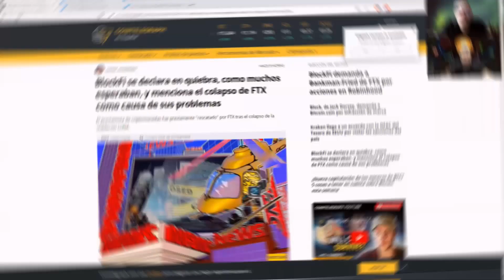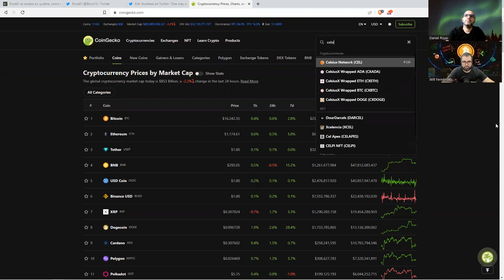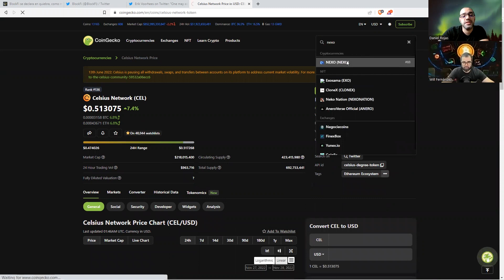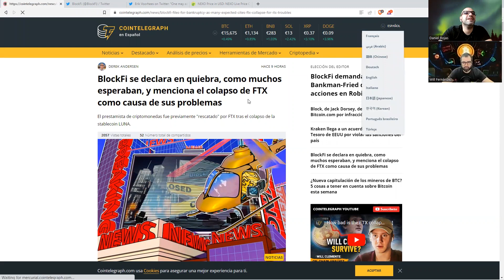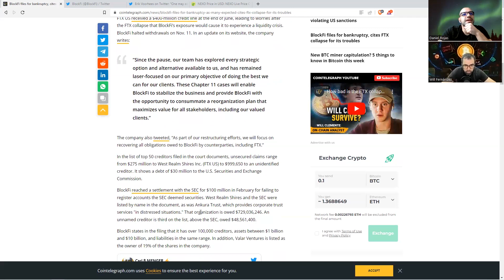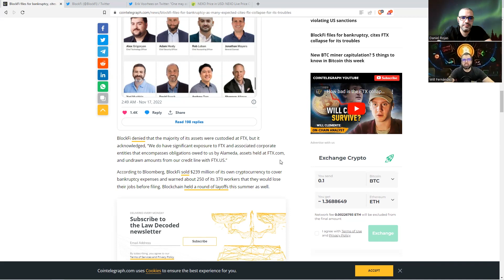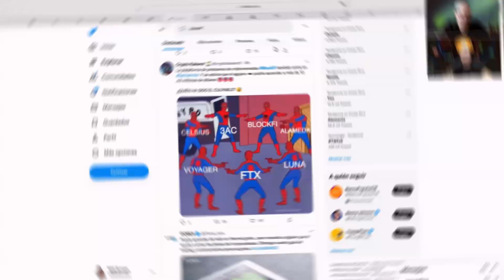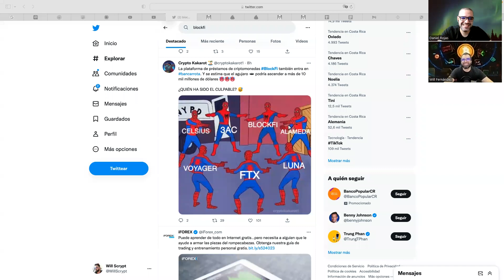BlockFi se Declara en Bancarrota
🔗️  LINKS ⛓

✋ ADVERTENCIA ⛔